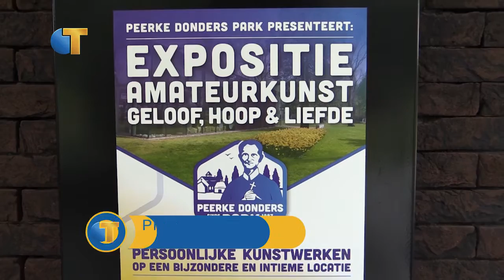Geloof, hoop en liefde - Amateur-expositie Peerke Donders Park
Met als hoofdthema 'Geloof, hoop en liefde', geeft het Peerke Donders Park amateurkunstenaars de komende maanden de mogelijkheid hun werk te exposeren in het Peerke Donders Paviljoen. Zo'n 20 verschillende kunstenaars hebben hier bijzondere en persoonlijke werken voor ingeleverd. De opening werd op 27 juni verricht door Commissaris van de Koning, Wim van de Donk.